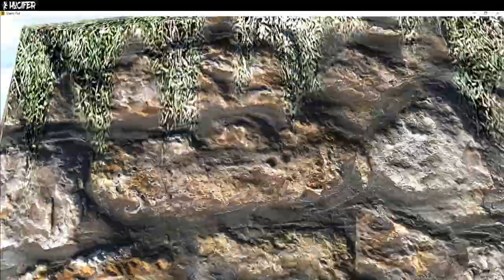😈 Hucifer Presents STAND OUT VR Fortnite 👾⚔🔫🌎🎮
You's a cherry picking tree hugging poser... apparently... according to these guys in Stand Out the 30 vs 30 Battle Royal VR Game. Winner winner, Raptor Dinner.

All music is owned by its creator.